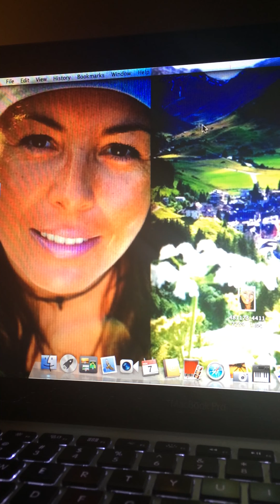Przebudzenie energi kundalini… Milosc i praktyka…